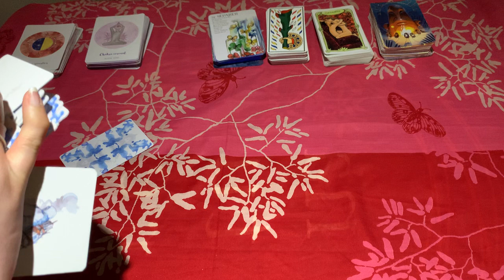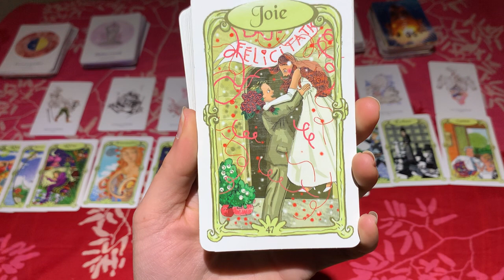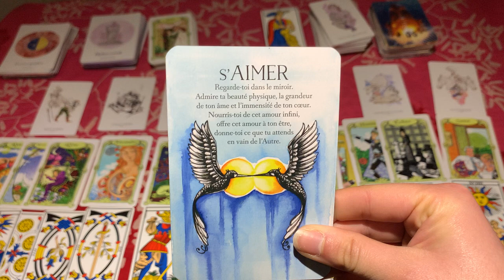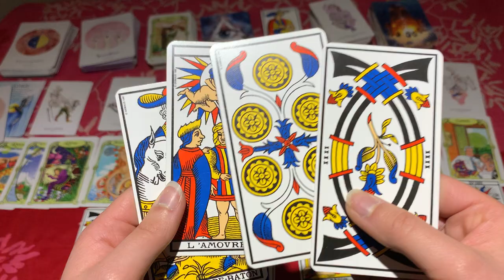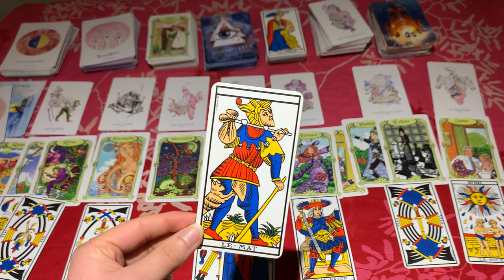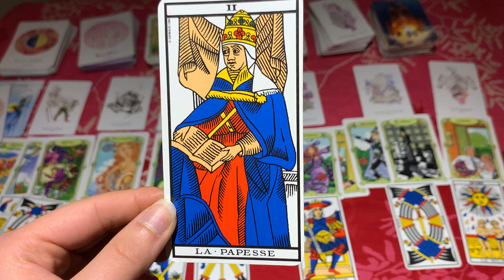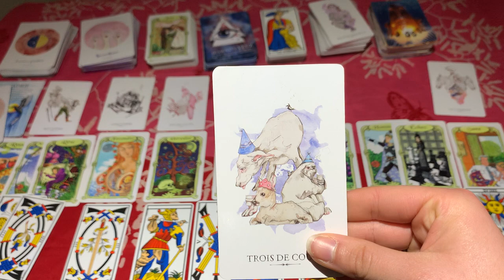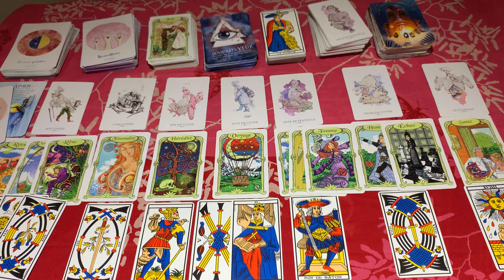🔮 GUIDANCE Énergies PLEINE LUNE en SCORPION ♏ du 27 avril 2021 // FEMININ SACRE, CONNEXION PROFONDE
Guidance pour les énergies en place de cette Pleine Lune en Scorpion du 27 avril 2021

QUI SUIS-JE ?